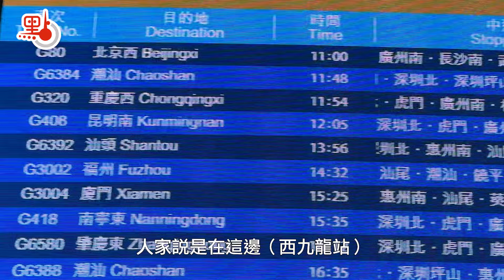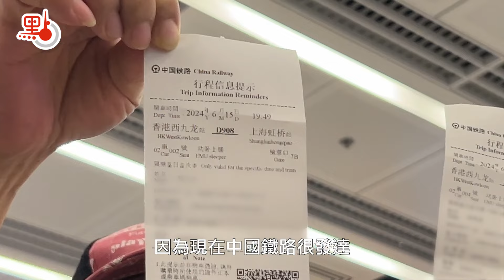街訪｜高鐵臥鋪「夜發朝至」連結港京港滬 有市民早早到場排隊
高鐵首次引入有睡眠設施的臥鋪列車，以「夜發朝至」的模式，6月15日起，往來香港西九龍站至北京西站或上海虹橋運行。車票今日（5日）中午12點正式開售。

10點不到，便有市民到達高鐵站排隊，港鐵在高鐵站開設臨時櫃枱派發籌號。現場購票的乘客多為長者，港鐵對於不太了解如何購票的老人，亦安排工作人員在現場耐心解答。但記者留意到，今日現場僅售賣15日的車票，但線上卻同期上線了16至17日的車票，購票系統稍顯混亂。

88歲高齡的何先生與何太太很開心自己買到了上海臥鋪高鐵車票，因為擔心購票人數眾多，早上10時半已到場等候買車票。他表示，本次計劃去上海探親。自己和太太以前都是搭乘飛機前往上海，但抵達後還是要再轉車出市區，自己較年長，躺臥對他來說更為舒適，因此今次選乘高鐵臥鋪位置。

此次列車通達範圍比以往跨境直通車更加廣泛，旅客可以在更多沿線車站上車，例如河北石家莊、浙江杭州等車站，直達西九龍站。劉女士的祖籍在河北石家莊，常要往返石家莊和香港兩地。提到高鐵新開的直達臥鋪高鐵，她一度情緒激動地說自己等了很久了。劉女士表示，自己坐過飛機、坐過高鐵硬座，都對自己並不算方便。昨日她聽説高鐵新增軟臥列車，心情特別高興，早早就出門前往高鐵站，打算買票回老家更新旅行證件。她大讚新增的臥鋪列車節省時間，「晚上睡一夜覺，第二天下車就能去做證件，等三天拿到證件再搭這趟車回來，太合適了」。

李先生早上9點左右就抵達高鐵站，等候臥鋪列車的車票開售，最後成功購買下周六前往北京西站的下鋪車票。他提及，他的太太是北京人，一年就要回一次北京。因為自己有內地車牌，在此之前他都是由深圳自駕上北京旅遊，但這次出了高鐵臥鋪，他希望嘗試新鮮事物，加上自己也有80歲的高齡，再長途駕車不太安全，所以今年就決定專程乘搭首班臥鋪列車前往北京。

臥鋪列車實現京港、滬港間夕發朝至，香港與內地間的人員往來將更加便利。